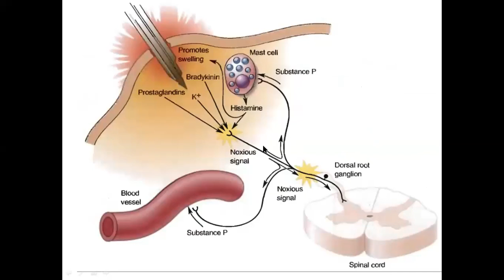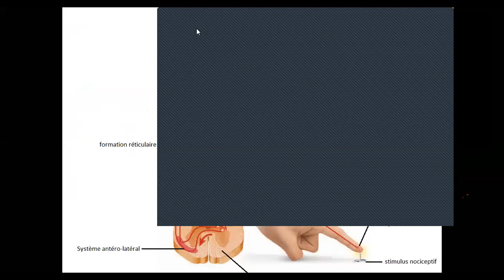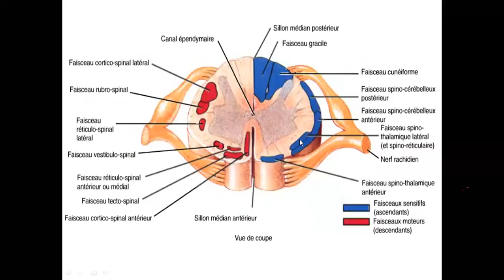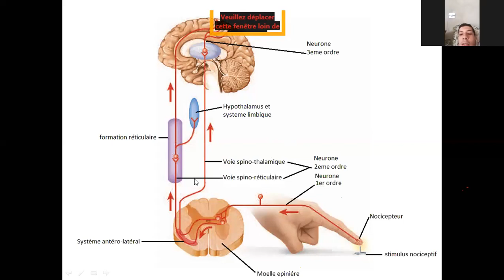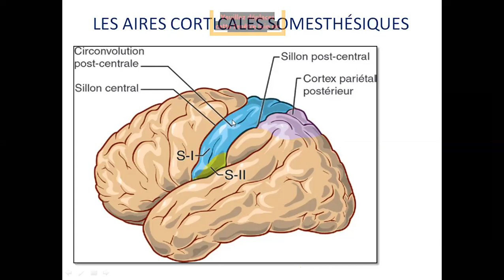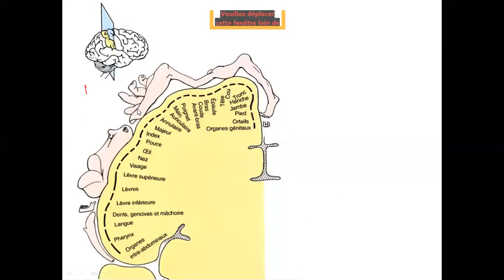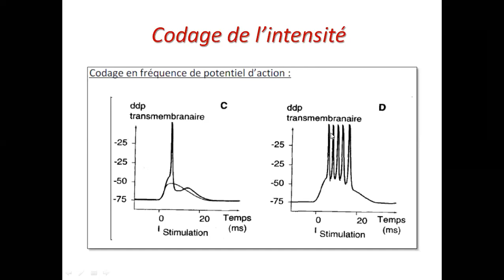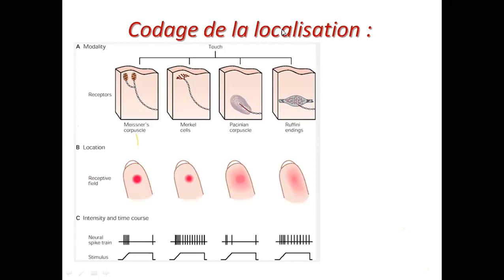LE SYSTÈME ANTERO-LATERAL